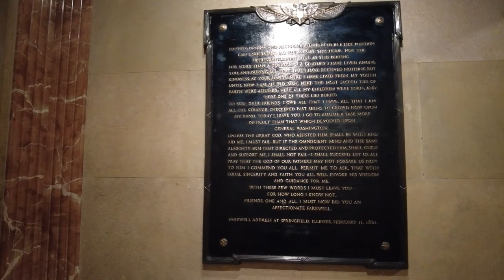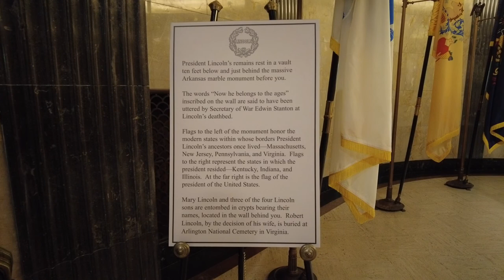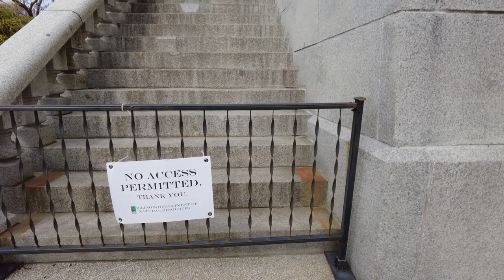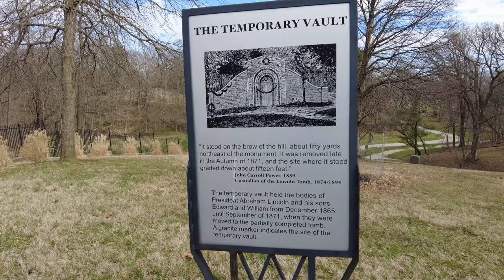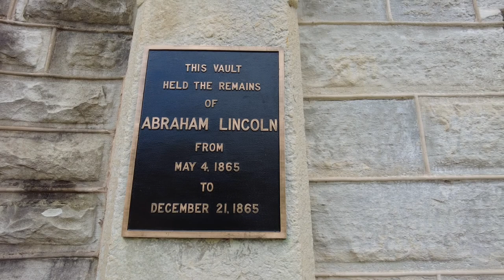Abraham Lincoln Tomb and Receiving Vault at Oak Ridge Cemetery in Springfield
Welcome to the Abraham Lincoln Tomb and Receiving Vault at Oak Ridge Cemetery in Springfield, Illinois in March of 2021.  Normally, I add some commentary, but in this case, I felt it more respectful to just show you the peaceful visit as it happened.  The receiving vault is where Abraham Lincoln was first laid to rest after his death while waiting for the tomb to be finished.  As shown in Stealing Lincoln's Body, there was also a grave robbing attempt to steal Lincoln's body that happened on the reverse of the tomb, which is also shown.  There will be more videos posted from Springfield in the coming days as well as new videos weekly.